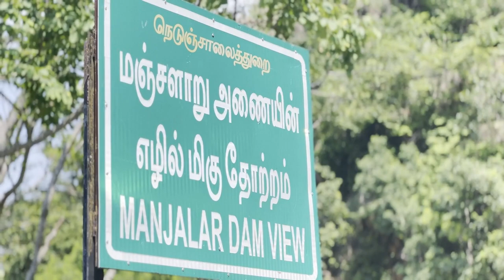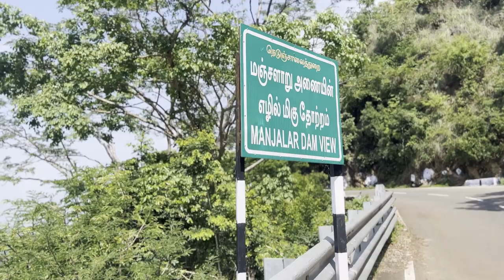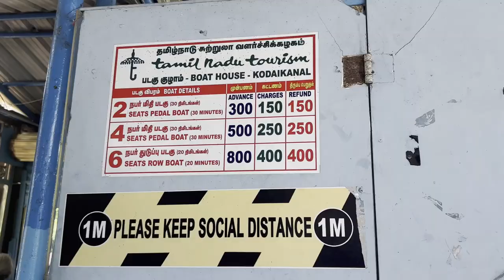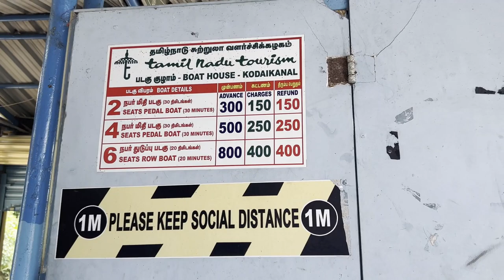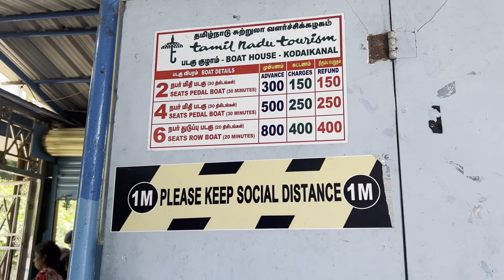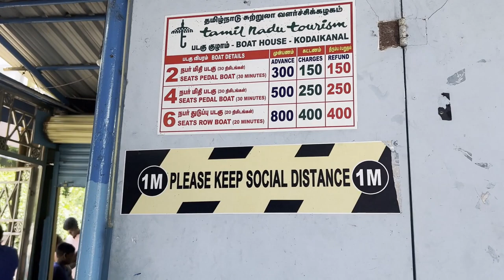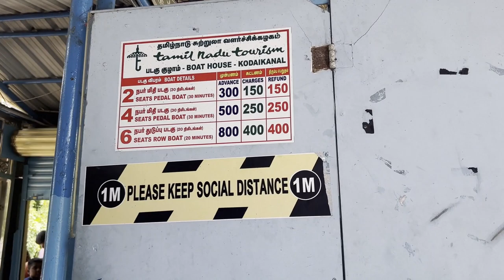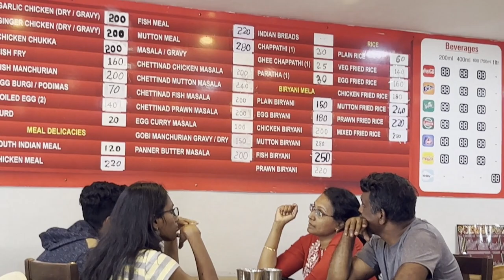UNPLANNED TRIP TO KODAIKANAL | RAT TAIL WATERFALLS | HORSE RIDING | TRAVEL WITH HANNA